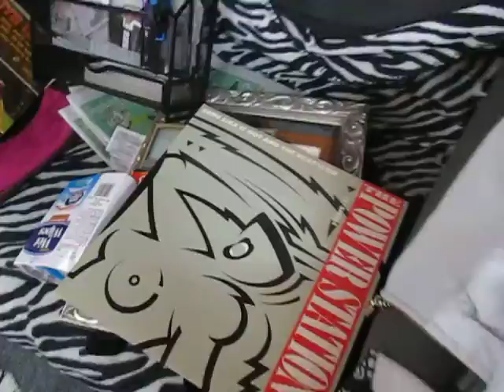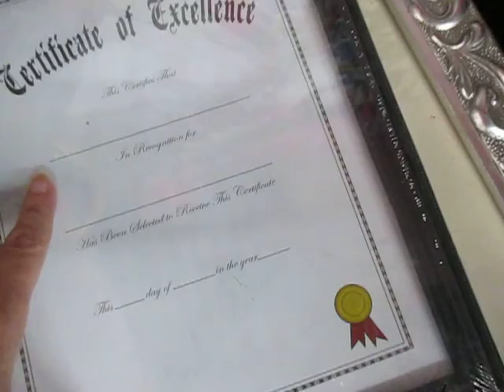Part 2 -THE 80'S CALLED - MUSIC STORE TALK -